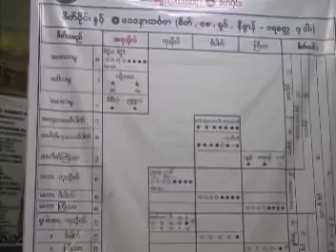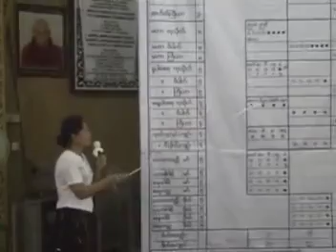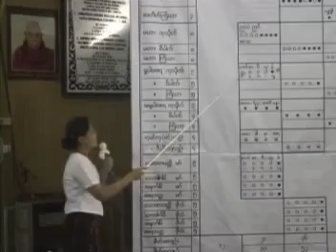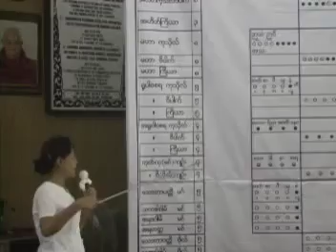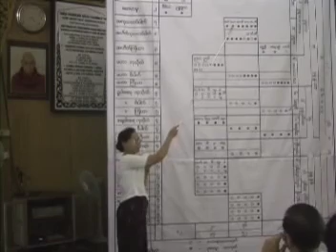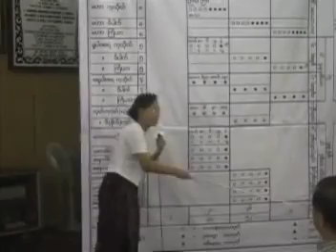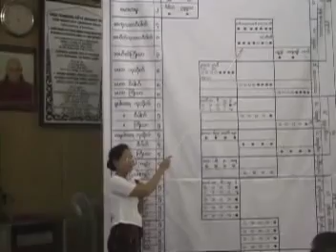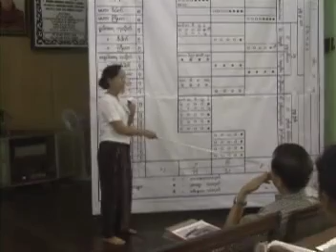၁၀။ ပို႕ခ်ခ်က္ အမွတ္စဥ္ (၇-၁) ဆိုရိုး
၁၀။ ပို႕ခ်ခ်က္ အမွတ္စဥ္ (၇-၁) ဆိုရိုး
အထူးအဘိဓမၼာက်င့္စဥ္သင္တန္း (၂၀၀၉)
၁၁-၅-၂၀၀၉ မွစ၍ တပါတ္လွ်င္ ႏွစ္ႀကိမ္ ညေန ၄း၃၀ မွ ၆နညရီထိ ပို႕ခ်သည္။